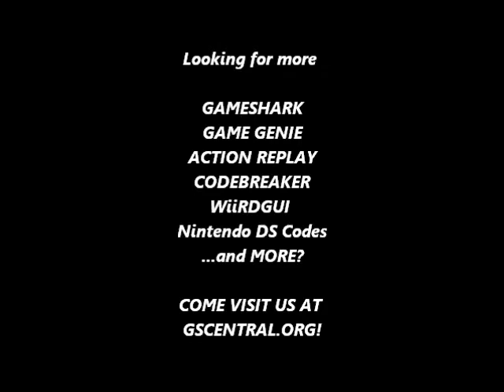GSCentral - Last Ninja, The (NES) - Cheat Mode Enabled (GG)